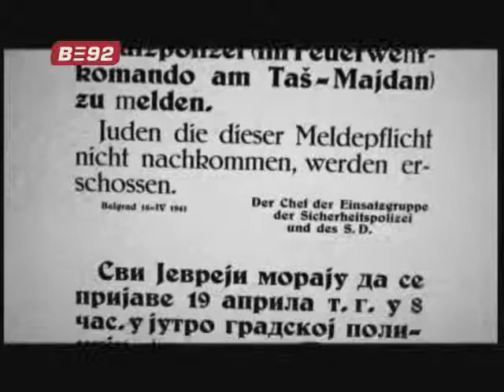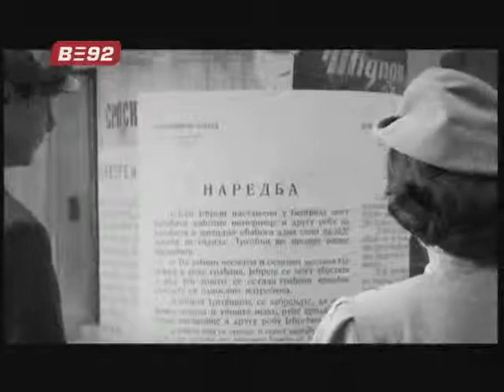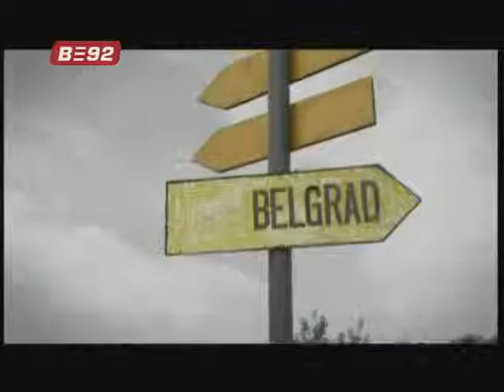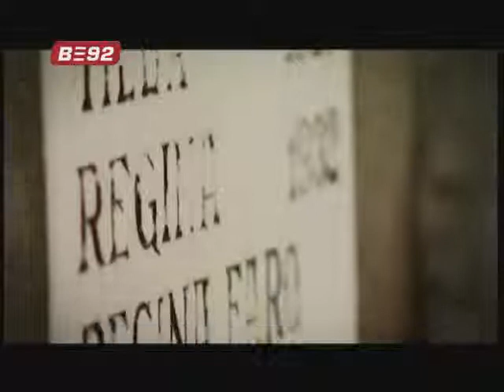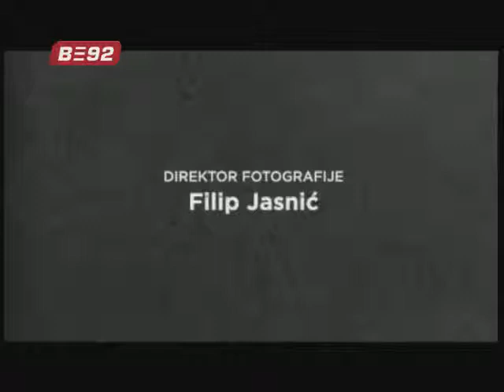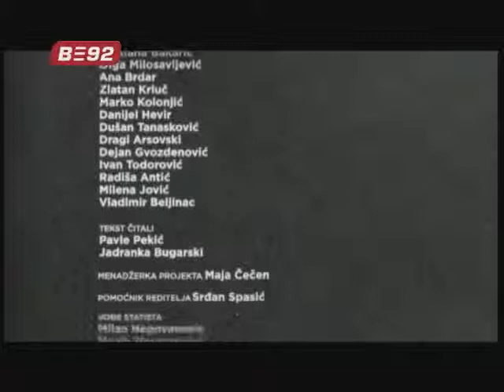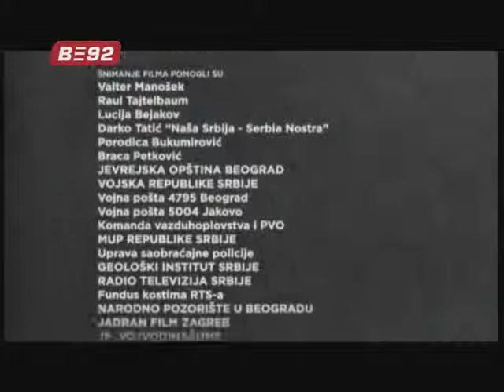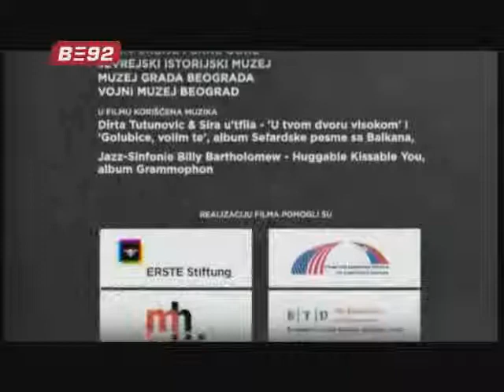Nazi camp fairground Zemun 1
History Sajmiste one camp part 1

 Fairground camp, or translated from German Jewish Camp Zemun (German Semlin Judenlager), was on the left bank of the Sava river, opposite the Sava bridge, the place where the 11th September 1937th First opened in Belgrade Fair [1]. abandoned after the German bombing of Belgrade 6th April, the exhibition space is located a few kilometers from Zemun, in the territory that became a part of the Independent State of Croatia. It was at the request of the German territory ceded to it and allow the establishment of camp [2]. Administration of the camp had a German SS. Initially the camp was only for Serbian Jews, and later expanded to other political prisoners, communists, partisans and the Chetniks. During the occupation, close to 8,000 Jews and 32,000 Serbs was repressed in dušegupkama ( truck to the gas chambers for mass killings ), shot in Jajinci or died in the camp. The camp has been active since October 1941. to July 1944. year.